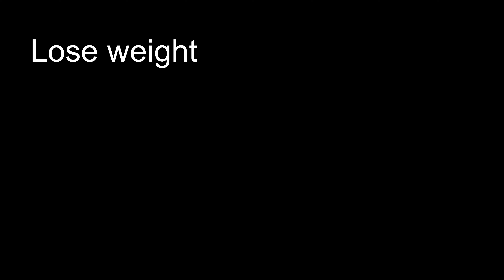Why Vegans Hate Vegetarians | The Negative Side Of Vegans | Vegan Vs Vegetarian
Vegans And Vegetarians are two separate diets, vegans don’t eat animal products whatsoever. Vegetarians appear to be vegans but front on the thought of being plant based. This is how most vegans appear to see vegetarians. Are vegetarians fake vegans ?
|Represent The Future Of How We Eat In The World!|

Equipment I Use:
Go Pro Hero 7 Black
Rode Video Micro
Go Pro 3.5 mm Adapter
Green Screen
Soundproof Foam
Books For Easy Self-Improvement:
How To Win Friends And Influence People
The Five Love Languages
Food Rules
The Subtle Art Of Not Giving A F**k

Take A Browse On My Depop Store For Great Deals On Fashion Clothes:
Smartboxerbox.com